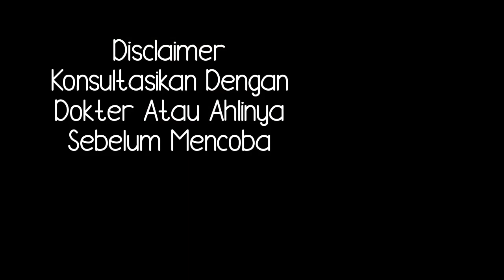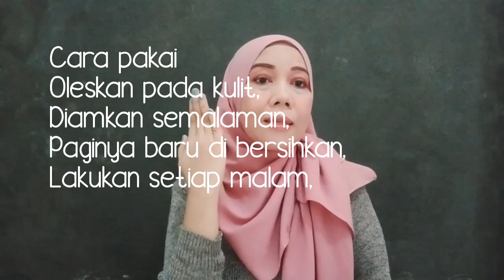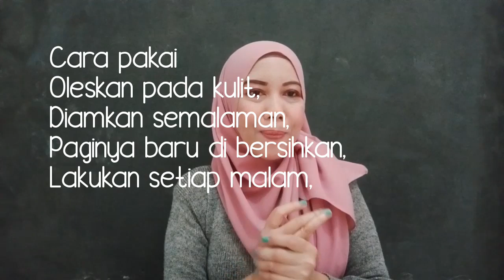Tips Oles Ini Sebelum Tidur, Kulit V Ge lap Le bam Dan Kulit Badan Lainya Kembali Cerah Merona !!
Diy mencerahkan kulit gelap dengan menggunakan minyak kelapa. Jeruk nipis fan air mawar